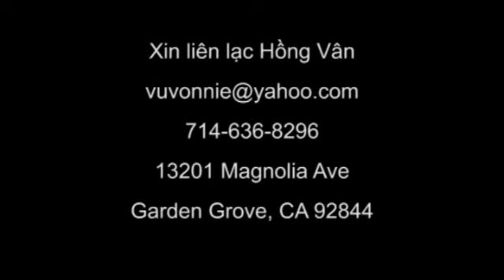Veggie Cooking Club: Bánh Khoai Mì Nướng